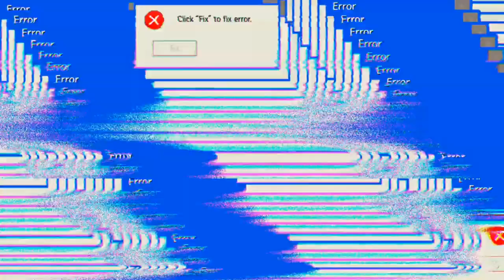'Free Fire' geht wieder